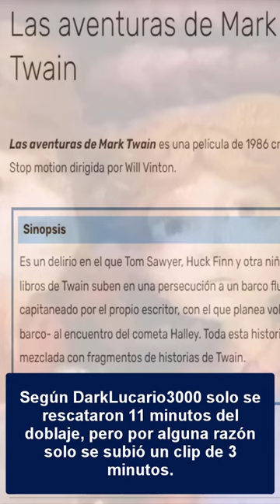LOST MEDIA: Doblaje latino de Las aventuras de Mark Twain (1986)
Si me dieran una moneda por cada cinta que tuvo doblaje latino a pesar de que en un principio lo negué tendría lo suficiente como para no trabajar en un año. Las aventuras de Mark Twain es uno de esos casos y es que en internet se filtró un clip que confirma su existencia y del cual hablaremos hoy.